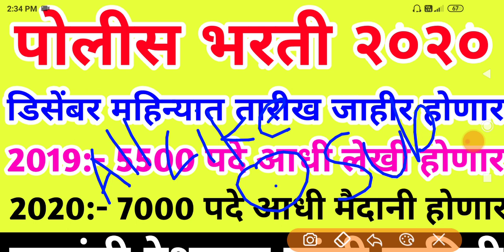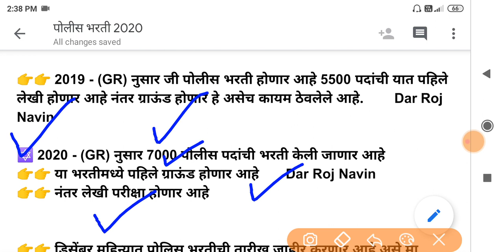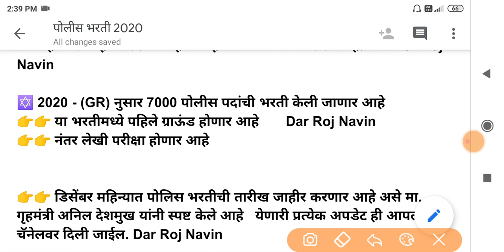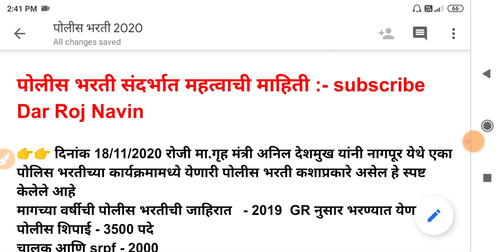पोलीस भरती २०२० | गृहमंत्री अनिल देशमुख live 🙏✌| Police Bharti 2020 Maharashtra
नमस्कार मित्रांनो मी तुम्हाला आजच्या व्हिडिओमध्ये आरोग्य विभाग भरती 2020 संबंधात परीक्षेची तारीख जाहीर झाली आहे त्या विषयी संपूर्ण माहिती सांगितली आहे व्हिडिओ बघायचा लाईक नक्की करा शेअर करा सबस्क्राईब करायला विसरू नका.

Hello friends, in today's video, I have told you all the information about the date of the exam regarding Health Department Recruitment 2020.

01) arogya vibhag bharti 2020 update
02) arogya vibhag bharti 2020 maharashtra 03) arogya vibhag bharti 2020 cut off
04) arogya vibhag bharti 2020 gr
05) arogya vibhag bharti 2020 news
06) arogya vibhag bharti 2020 sangli
07) arogya vibhag bharti 2020 aurangabad 08) arogya vibhag bharti 2020 nanded
09) arogya vibhag bharti 2020 salary
10) arogya vibhag bharti 2020 rajesh tope